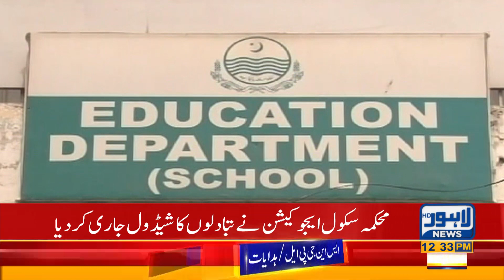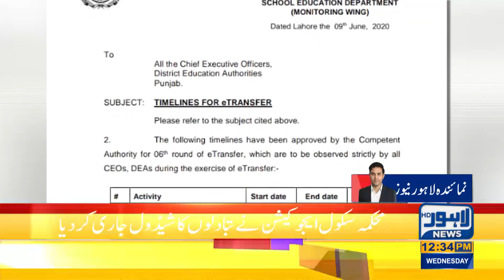Good News for Teachers | Lahore News HD